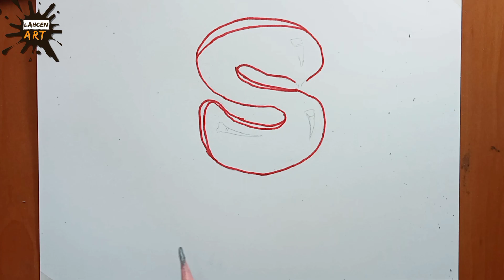How To Draw 3D Letter S (step by step) - Easy 3D Drawing 3D S رسم حرف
How To Draw 3D Letter S (step by step) - Easy 3D Drawing
Welcome to ' lahcen Art ' Tutorial '

Learn to draw 3D letter S very easy step by step
رسم حرف S ثلاثي الابعاد 3D